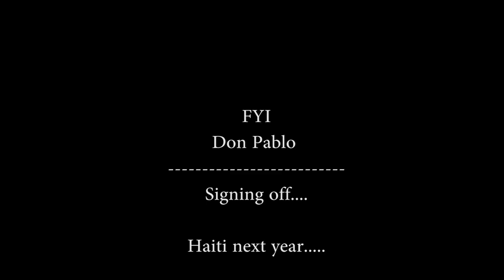Sailing in Barbados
Sailing in Barbados after attending a destination wedding.